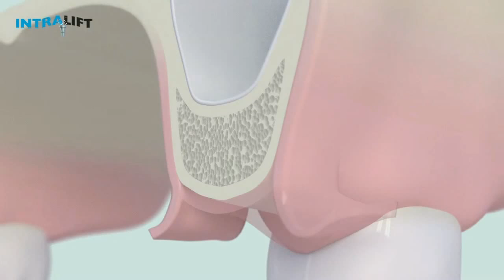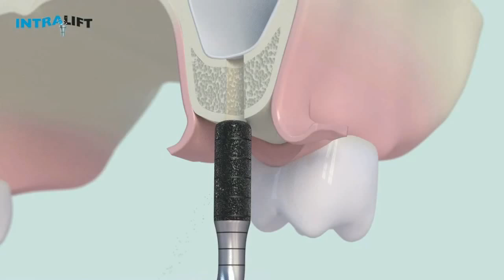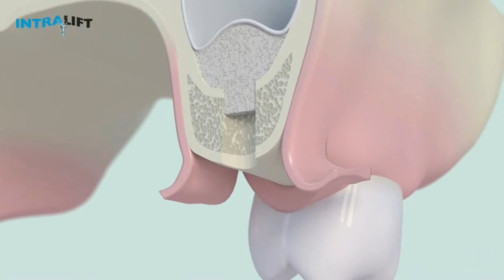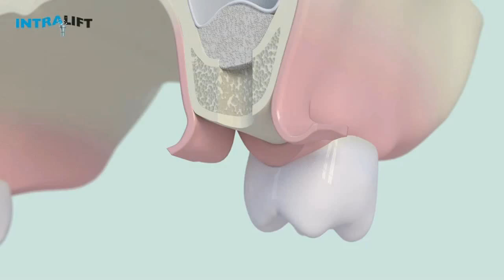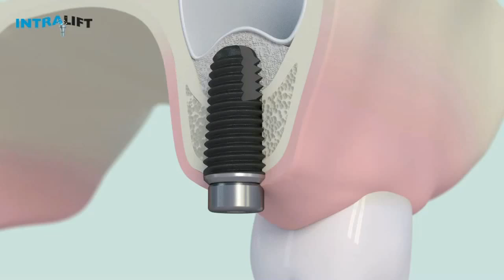INTRALIFT Sinuslift Surgical Protocol 3D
This official teaching video issued by the International Academy for Ultrasonic Surgery and Implantology shows the correct surgical procedure of the INTRALIFT-sinuslift in 3D as described in the written surgical protocol. We strongly advise to perform the INTRALIFT-sinuslift EXACTLY as described in the depicted protocol to prevent iatrogenic perforations of the sinus-membrane especially when starting with this surgical method even when beeing a highly experienced oral surgeon.

You might variate the protocol slightly when 20-30 INTRALIFT-procedures were performed successfully. You might NOT variate the detachement process with TKW 5 (Piezotome Mode D3, 30ml/min, 5 seconds) in ANY CASE EVER (!) since these are the optimal settings for the sinus-membrane detachment corresponding EXACTLY to the average biomechanical properties of the sinus-membrane and it´s attachement to the bony sinus-floor by the Sharpey-fibres.